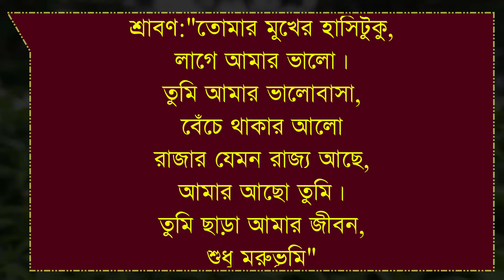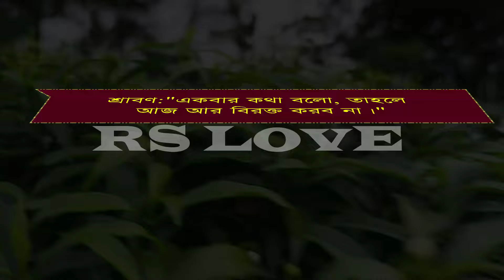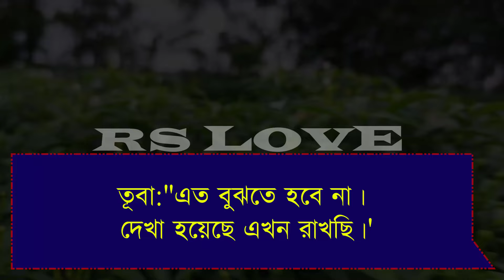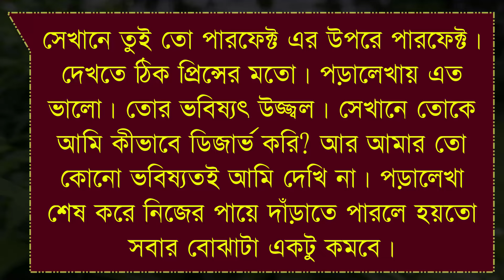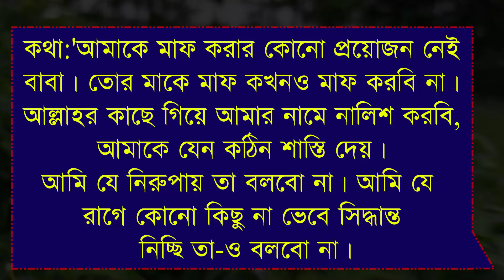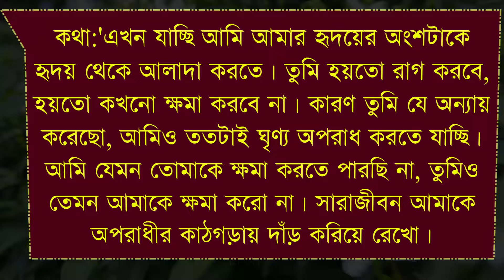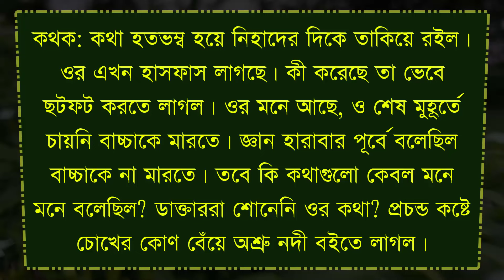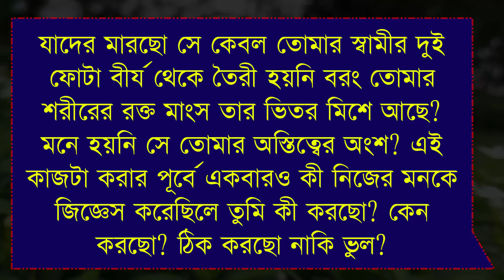সিনিয়র আপুর প্রেমে পিচ্ছি দুষ্টু পোলা || Romantic Love Story || পর্ব 19 || ft :Samim& Shonalika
* আজকের নতুন ভিডিও হলো সিনিয়র আপুর প্রেমে পিচ্ছি দুষ্টু পোলা|| Romantic Love Story || পর্ব 19 || ft :Samim& Shonalika*

VOICE ACTING

   -: Samim & Shonalika & tithi :-

VIDEO EDITING

        -:  SAGIR * MAINUDDIN :-

THUMBNAIL EDITING

                    -: SAGIR :-

• Script Writer :

Story code: Arr

                     ● RS LOVE ●